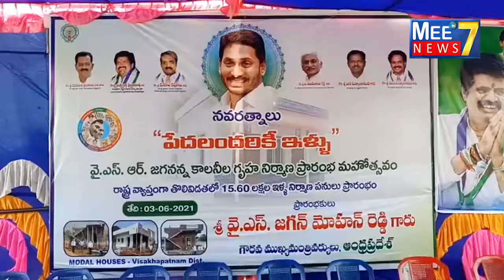విశాఖ భీమిలి రాష్ట్ర పర్యాటక శాఖ మంత్రి ముత్తంశెట్టి శ్రీనివాస్ రావు ఆధ్వర్యంలో భూమి పూజ కార్యక్రమం